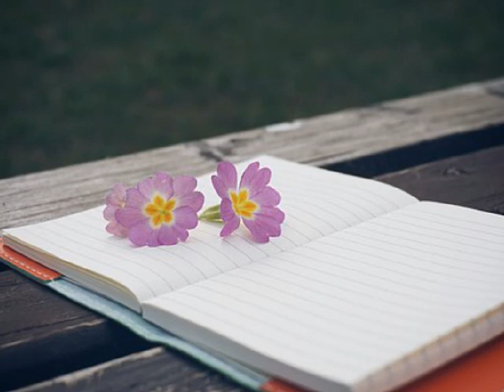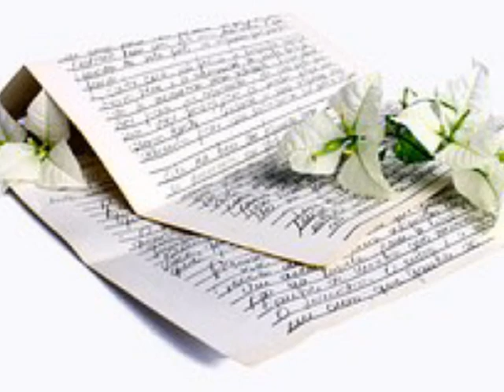금요일 오후 - 너의 향기 (2005)